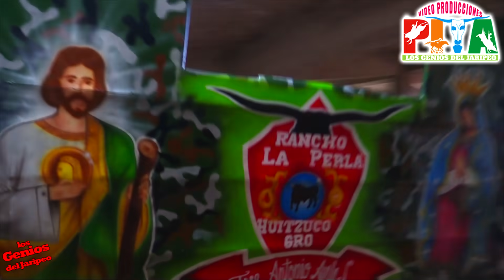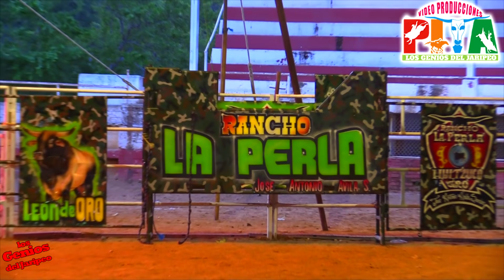!!AGARRON AL ROJO VIVO¡¡Rancho La perla Vs.Rancho Mil Amores En Huitzuco,Gro..